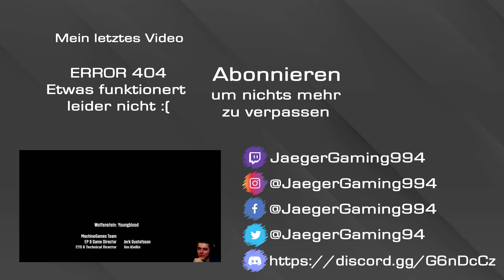Wolfenstein Youngblood #021 - Wir müssen Lothar besiegen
► Let’sPlay/Gameplay – Wolfenstein Youngblood ◄

► Mein Equipment
Headset: Logitech G633 Artemis Spectrum
Tastatur: Logitech G910 Orion Spectrum
Maus: Logitech G502 Proteus Spectrum
Webcam: Logitech C922 Pro Stream Webcam
Controller: XBOX One
Tastatur-/Mausunterlage: Logitech G840 XL Gaming Mouse Pad
Servo-Base: Thrustmaster TX Servo Base
Lenkrad: Thrustmaster Leather 28GT
Pedalset:Thrustmaster T3PA - Pro
Handbremse & SEQ Schalthebel: Thrustmaster TSSH Sequential Shifter & Handbrake Sparco
Halterung: Thrustmaster TM Racing Clamp